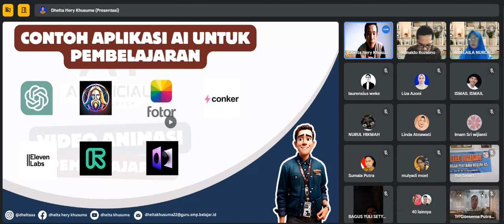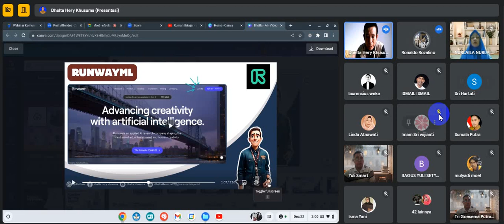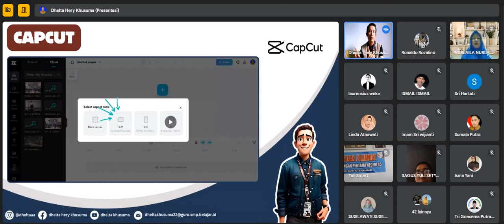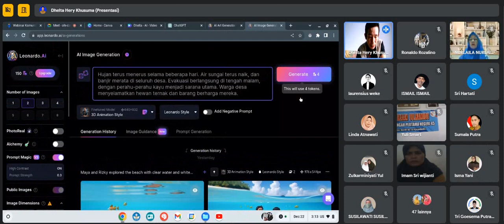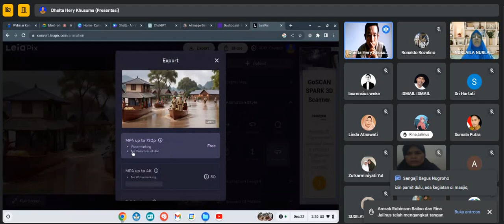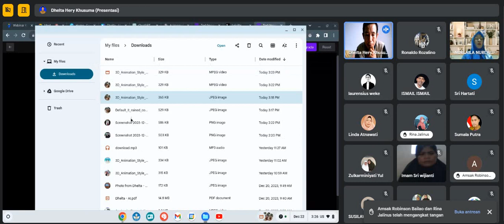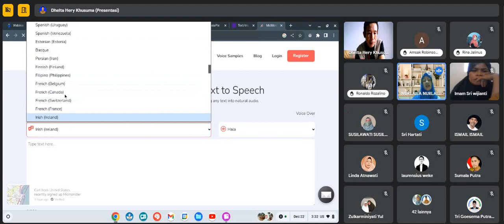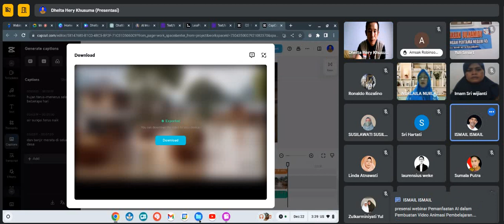Video IGI WEBINAR 22 10 2023